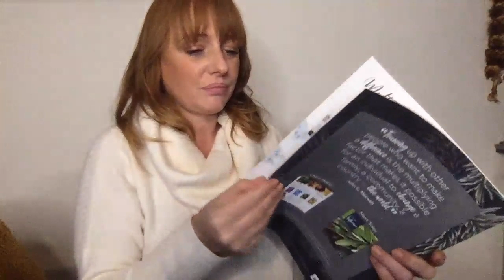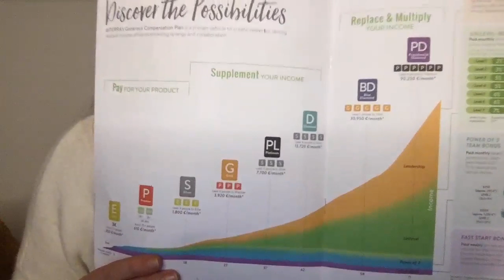Q&A doTERRA Answers To YOUR Questions (Part 2)